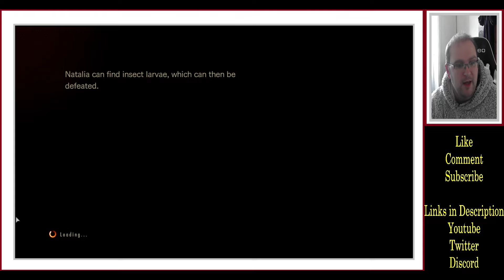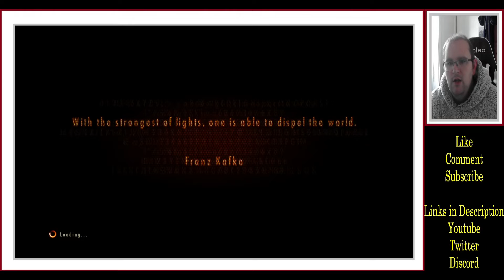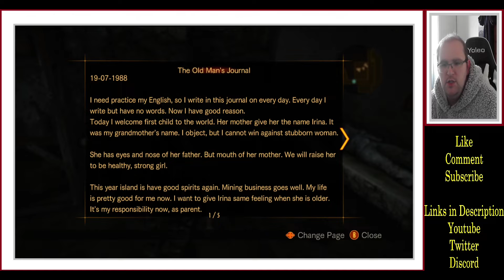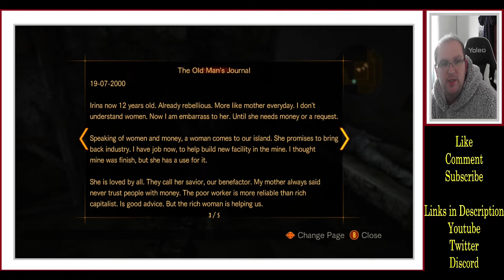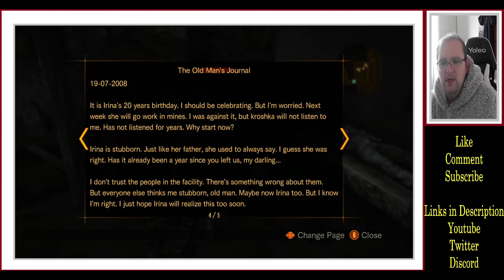Let's Play Resident Evil Revelations 2 - Pt11 - Sluice Master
Barry and Natalia have encountered and escaped from the Overseer, but now they've got to fight their way out through the sewers. With Natalia working to open the sluice gates to freedom, Barry has to fight his way through the enemies that are determined to stop them both.

Playthrough of Resident Evil Revelations 2.

Links

Playlist Links.

Pokemon stuff.

Other Games.